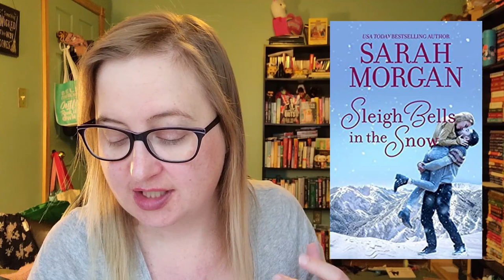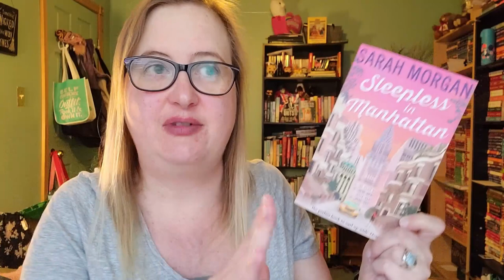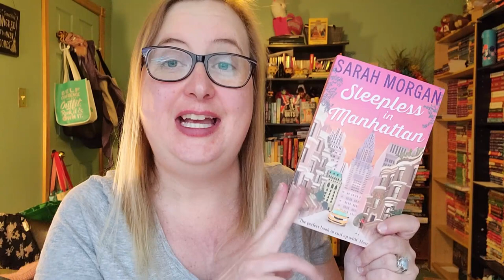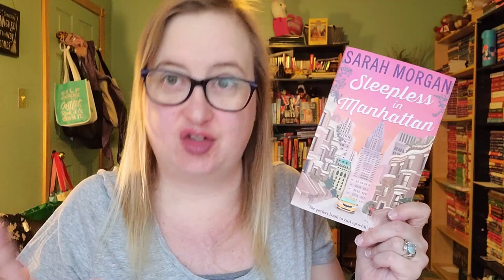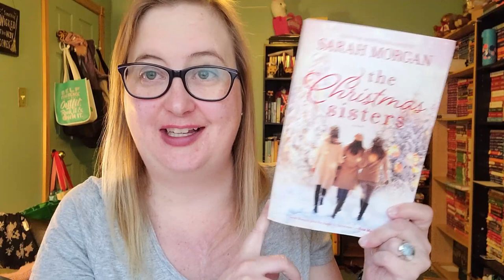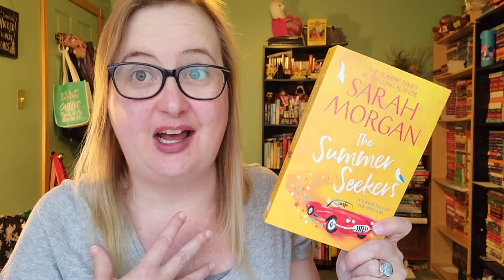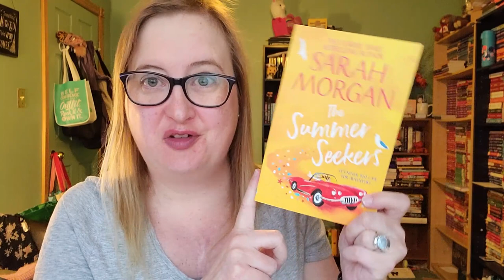Author Spotlight: Sarah Morgan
Books Mentioned:
Beach House Summer
Work the Risk
Sleigh Bells in the Snow
First Time in Forever
Sleepless in Manhattan
The Christmas Sisters
Summer Seekers